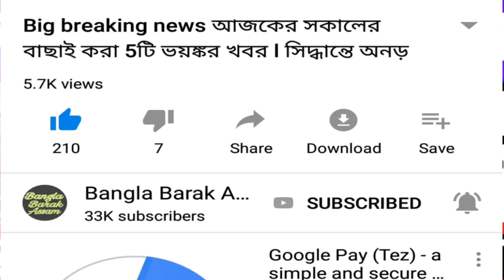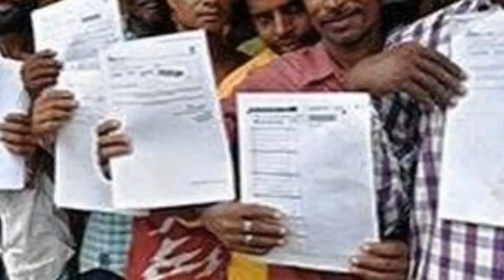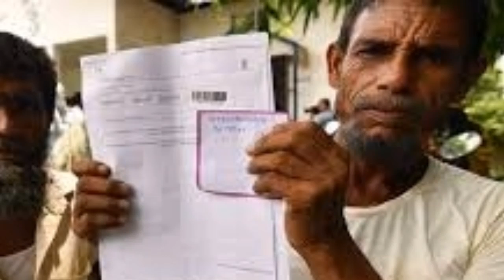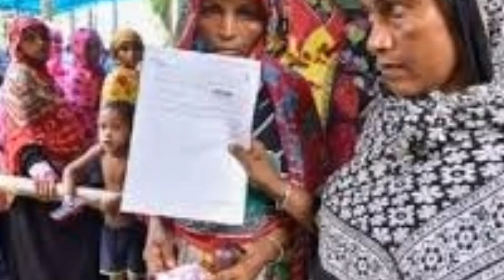NRC big update তালিকা ছোটদের ভাগ্যে জুটছে 'ডি' তকমা🔥কেড়ে নেওয়া হবে ভোটাধিকার🔥ভয়ঙ্কর খবর l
Nrc latest update, assam nrc news, nrc today news, nrc big breaking